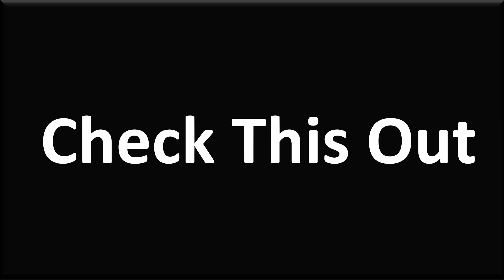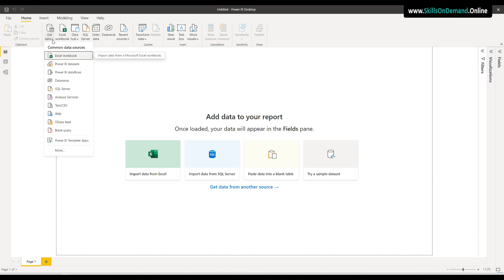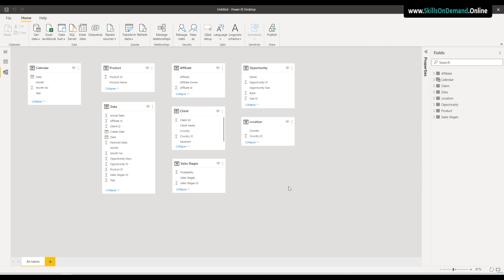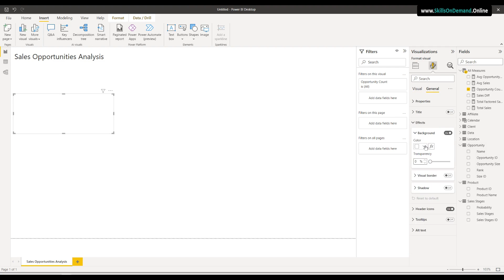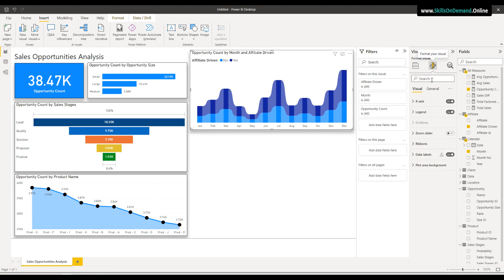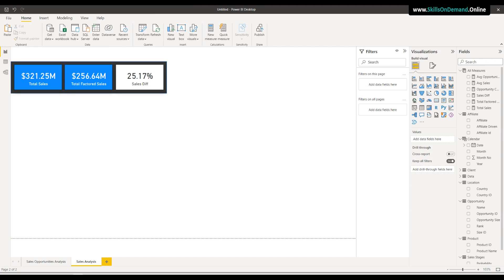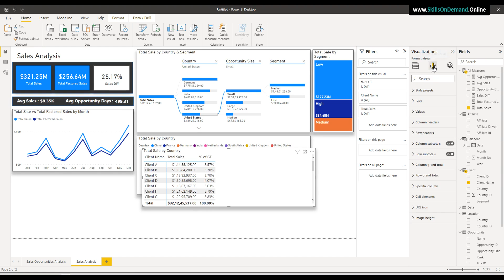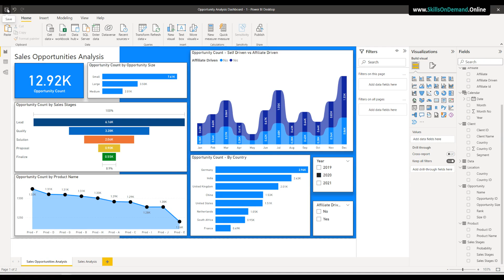Build a Sales Dashboard in Power Bi - Learn Power Bi and build interactive dashboards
Download Practice files used in this video and access full course on Udemy

Master Microsoft Power Bi - 72+ hours of Pro Level Content

Power Bi - Master Power Bi with 40+ hours of Premium Content

Power Bi Data Analysis - Create Dashboards in Power Bi - P1

Power Bi Data Analysis - Create Dashboards in Power Bi - P2

This course will provide you the skillset you need to create Dynamic Reports and Interactive Dashboards to analyze and interpret meaningful insights from your any data using a Business Intelligence tool like Microsoft Power BI. We have created content with relevance to real world scenarios.

From this course, you will learn how to analyze data based on relevance using Power BI.

Power BI is a business analytics and business intelligence service by Microsoft. It aims to provide interactive visualizations and business intelligence capabilities with an interface simple enough for end users to create their own reports and dashboards. Power BI is part of the Microsoft Power Platform.

Power BI is a collection of software services, apps, and connectors that work together to turn your data from different sources into visually immersive and insightful reports.

Using Power BI Desktop, you can create rich, interactive reports with visual analytics at your fingertips for free. It can connect to more than 65 on-premises and cloud data sources to turn information into interactive visuals. Data scientists and developers work with Power BI Desktop to produce reports and make them available to the Power BI service

In Power BI Desktop, users can:

- Connect to raw data from different sources

- Extract, Profile, Clean, Transform and model the data. Build a Relational Data Model using Power Query and DAX

- Build and optimize data models and DAX measures

- Create charts and graphs using different visualization techniques

- Design and create reports and interactive dashboards to get meaningful insights

- Analyze hidden trends and patterns

- Create and manage datasets

- Share reports with others using the Power BI service within or outside the organization

You will learn data analysis and data visualization using Power Query, M Language, Dax and Visualizations in Power BI. You will learn about Power BI Desktop and its components. Learn how to use the Power Query Editor to connect Power BI to various data sources, learn how to work on the Data Models to get meaningful insights.

Topics you will Learn

- Power Query
- Power Bi Charts and Graphs
- Build a multi page Sales Opportunity Analysis Dashboard in Power Bi

You will learn Power BI in a Step by Step Process

- Learn how to use Power BI Desktop and Power BI Query Editor

- Learn how to create relationships between related data sources in Power BI

- Learn to create Power BI Data Models using the Power Query, M Language and  DAX Formula language to create powerful calculations

- Learn Power BI DAX and how to use it to build custom Measures

- Learn to create Power BI reports with various types of aggregations and filters

- Learn to create Powerful Interactive reports and dashboards with drill throughs and relative date filters in Microsoft Power BI

- Create a wide range of Power BI Charts, Graphs and Visualizations using drag and drop methods from Data Visualization Tools

- Learn how to use themes and custom visualizations in enhance your reports

By the time you complete this course, you'll be a highly proficient Power BI user.